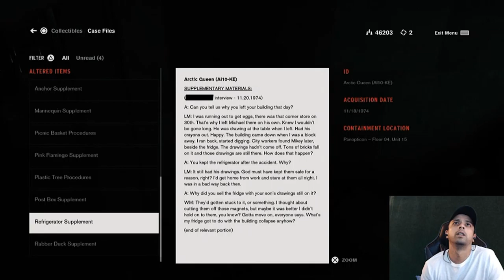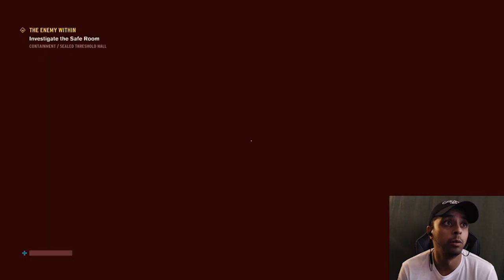Control - Lets Play Ep 7.5 (PS5) | Side quests | A Matter of Time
In search of her long lost brother, Jesse Faden becomes the new director of the Federal Bureau of Control in New York but her first day at her new job is shaken up when the the agency HQ is invaded by an otherworldly threat.

I currently stream 3 days a week, you can find my schedule within the schedule tab on my twitch channel

What's up party people! My name is Mansur but you can call me Evil Frog & I've been streaming videogames for a few months now (although I've been playing videogames since I can remember). I have an explosive passion for gaming and I'd call myself a variety gamer so generally I'll play games that I've got on my personal list but I'm also happy to take on requests and I've also recently taken a liking to Indie games. In most cases I focus on titles released on the PS5 and the Nintendo Switch

Brought to you by developers Remedy entertainment, the guys behind titles such as Max Payne & Alan Wake; Control is a supernatural 3rd person shooter that puts you in control of Jesse Faden; the new Director of the FBC who is armed with her service weapon and a plethora of supernatural abilities. This title brings you a beautiful combination of pew pew pew as well as a some explosive close quarters combat and some jedi-esque abilities that work perfectly within a truly immersive and interactive environment. Alongside the excellent gameplay mechanics, Control is filled with live action cutscenes and a truly compelling narrative. Join me as I take control of Jesse and help her find the answers to all of the mysteries of her past and ultimately become the director of the FBC and regain control of the bureau.